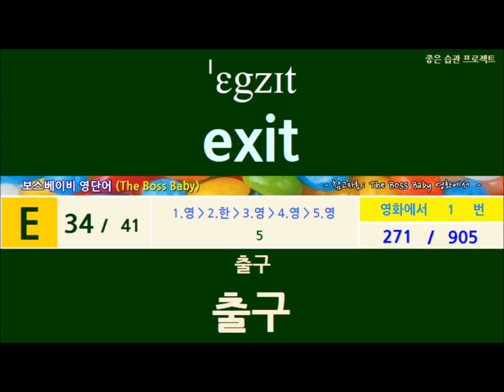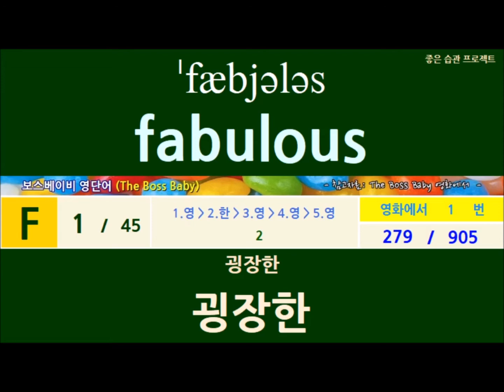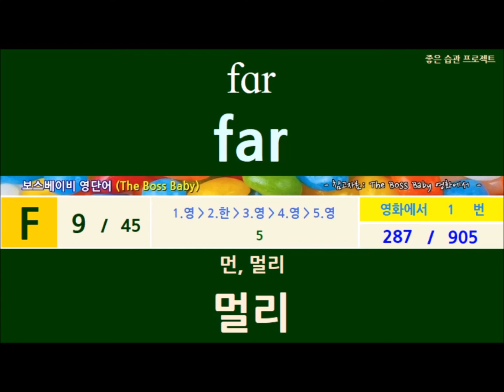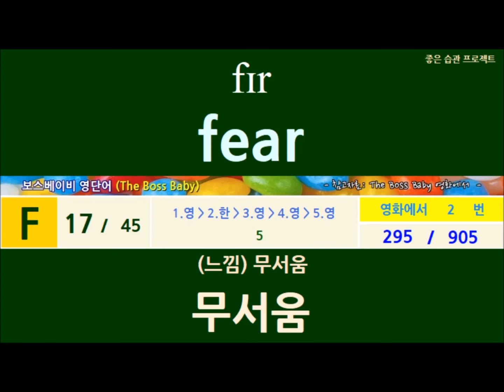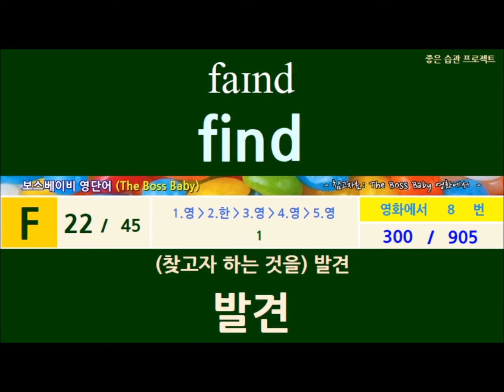[10번-시작편] 보스베이비 하루5분(30단어편)